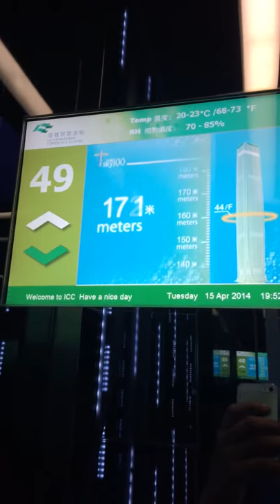In to the sky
Sky100 Hong Kong